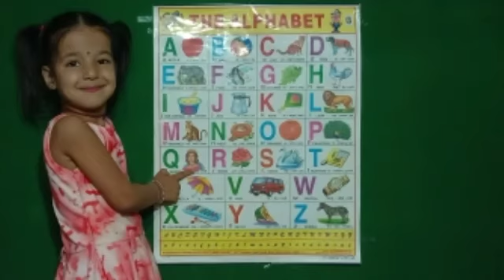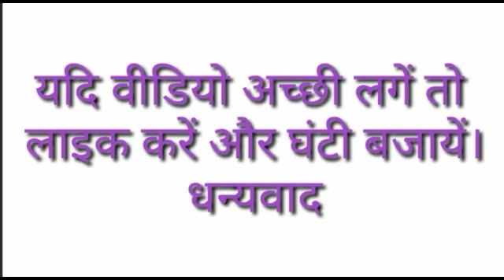Abcd || A for Apple, B for Ball, English Varnamala, HINDI ALPHABETS, ALPHABETS | Ku Ku tv learning..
हेलो दोस्तो,

त्र   ज्ञ )

2 Ka Table for Children Song The E-Learning India | 2 Table Song | Online Math Education